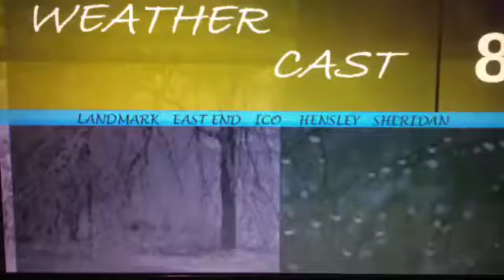Weathercast 8: New Years Eve. 2016